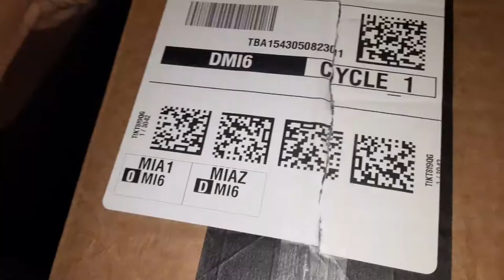flexible tripod from Amazon Unboxing